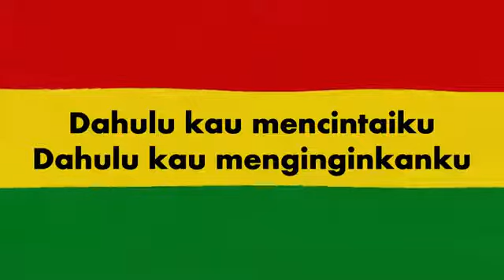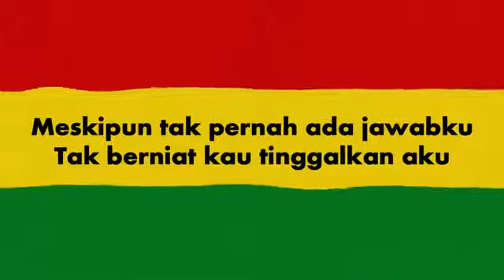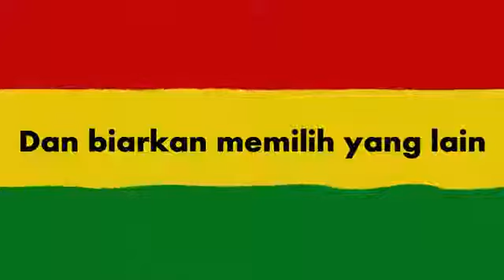Rossa aku bukan untukmu - Reggae Ska Version